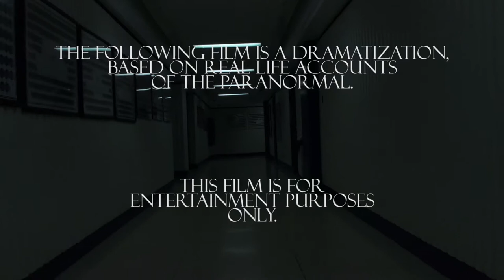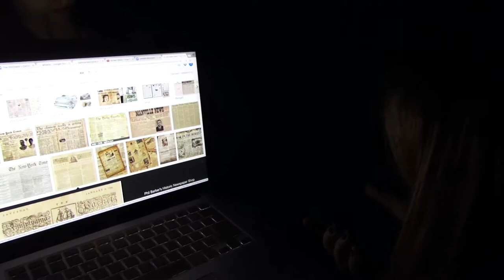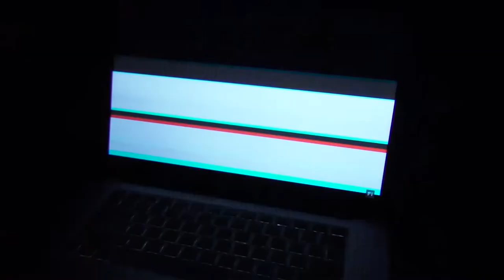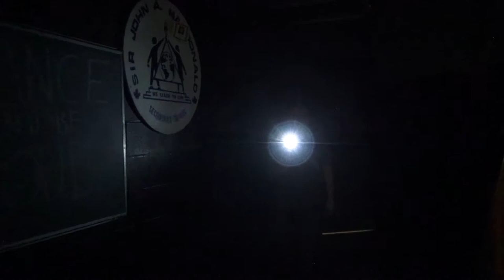THE IMMINENT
4 High School students explore their school auditorium after uncovering a haunting school urban legend. But their curiosity takes a dark turn...

Directed by
Johnny Thirakul

Co-Director
John Wong

Maria……Kierri Routledge
Jeff………Aiden Inkster-Tarrant
Lily………Alexa Botelho
Chris…….Draik Maskell
Teacher….Margot Burnell
Stewart….John Wong

Story by
Johnny Thirakul
Kierri Routledge
Aiden Inkster-Tarrant
Alexa Botelho
Draik Maskell
John Wong

Executive Producers
Eliott Dumitru
Barry Smith
Johnny Thirakul

A student short film by Comm Tech student of Sir John A. Macdonald Secondary School - Hamilton, ON, Canada